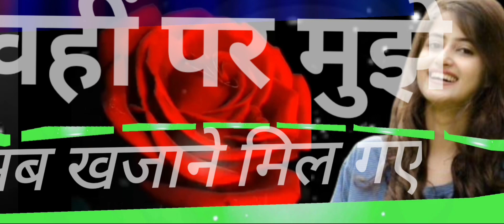जिंदगी की हकीकत राज खान हिंदी यू वायरल वीडियो ट्यूब शायरी 2022 सुपरहिट शायरी ट्रेंडिंग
जिंदगी की हकीकत राज खान हिंदी यू वायरल वीडियो ट्यूब शायरी 2022 सुपरहिट शायरी ट्रेंडिंगजिंदगी की हकीकत राज खान हिंदी शायरीजिंदगी की हकीकत राज खान की दमदार शायरीजिंदगी की हकीकत राज खान की दमदार शायरीजिंदगी की हकीकत 2022 राज खान मी टू जेड शायरीजिंदगी की हकीकत राज खान दिलकश शायरीयूट्यूब वीडियो राज खानराज खान टॉप शायरी 2022अगर हमारी वीडियो पसंद आए तो वीडियो को लाइक और हमारे चैनल हसन राइट्स तो आप जरूर सब्सक्राइब कर लेना और हसन राइट्सY